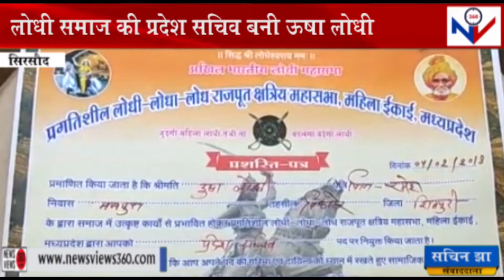Sirsaud News: लोधी समाज की प्रदेश सचिव बनी ऊषा लोधी